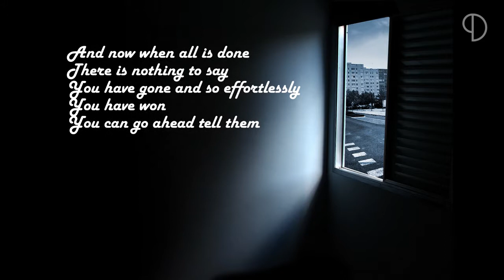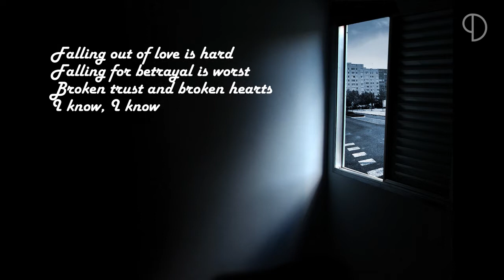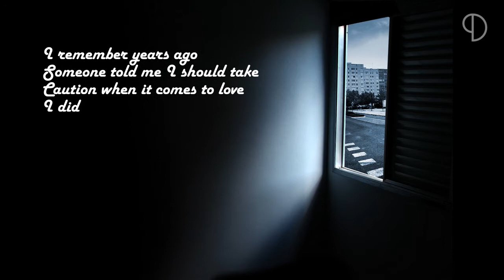James Arthur - Impossible